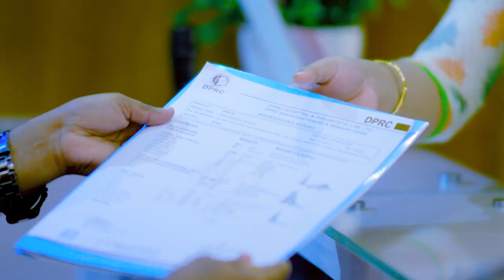পা ব্যথা, পায়ে টান ও পা কামড়ানো ভাল হল | Ankle Pain, Leg Muscle Pain Treatment